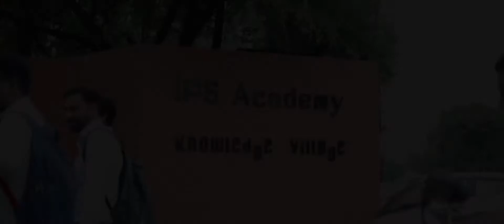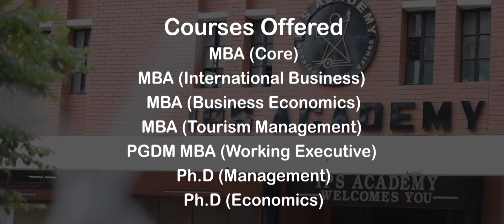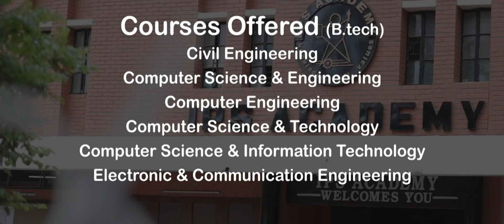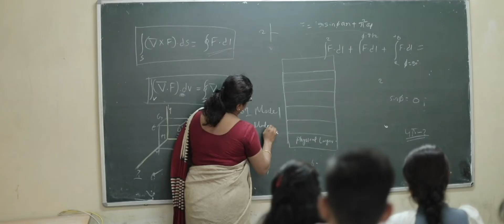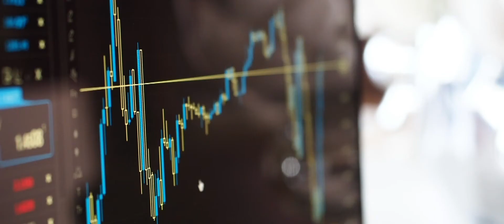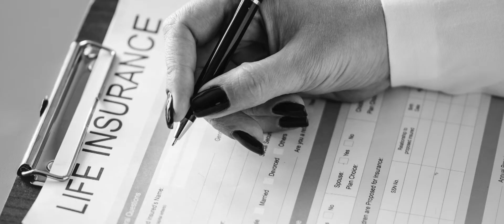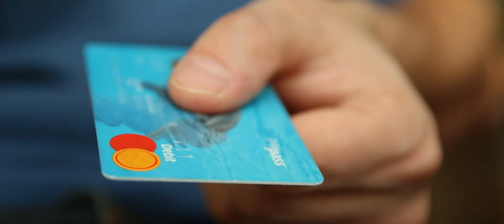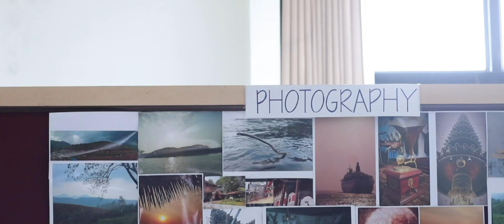IPS Academy, Indore - Education Hub of the Central India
Indore Professional Studies Academy (IPSA) is one of the Central India’s largest educational hub. Sprawling in an area of 60 acres, 3 campus, we offer 71 courses. IPSA is a successor to Indore Public School, which is a vision realized by Mr. Achal Choudhary (IIT, Kharagpur), a renowned architect.

Our courses are designed with future employment prospects in mind and our courses also serve the region’s growing industries, from Engineering and Manufacturing to IT and Architecture. The College campus offers students hands-on instruction and access to the latest equipment, leading to excellent placements and offering “degrees that work”.

Being the best private college in Indore, IPS Academy is a leader in placements for both conventional and professional courses.

For Admissions & Counselling - Session 2021-22